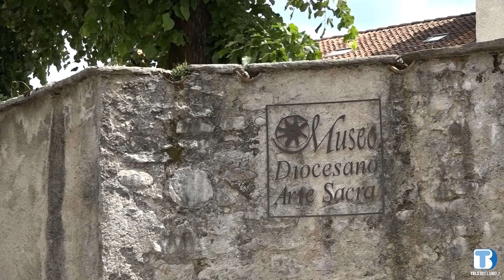Un approfondimento su Tintoretto